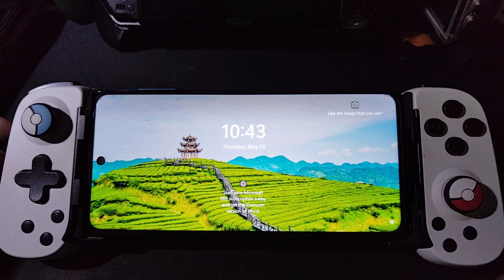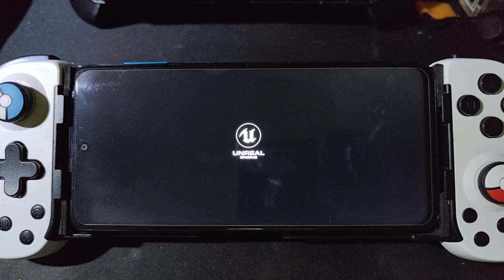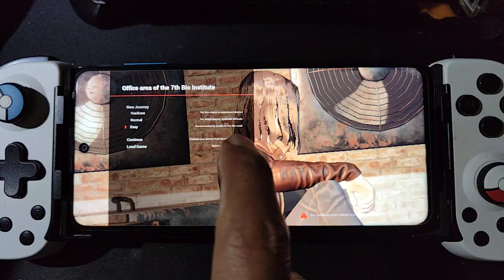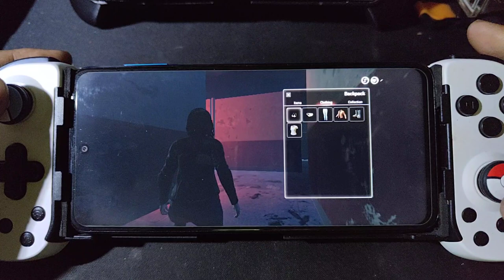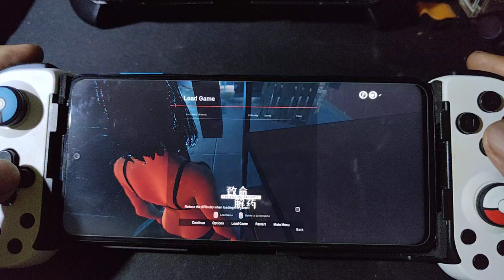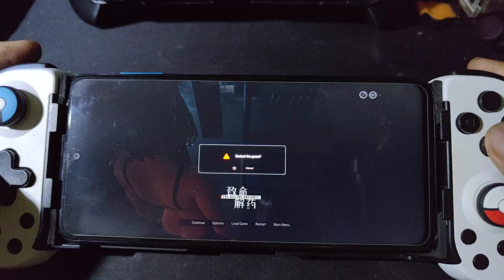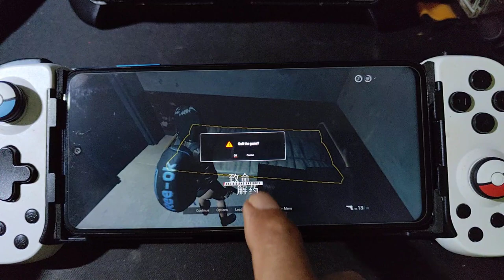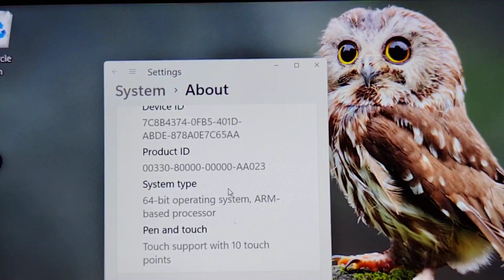THE KILLING ANTIDOTE on Redmi Note 9S SD 720G running Windows 11 Pro arm64 24H2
device info
Redmi Note 9S = SD 720G = 4/64gb
rom = Crdroid 9.2 android 13
dual boot = windows 11 pro arm 64 24H2